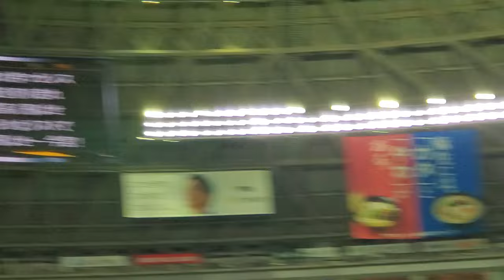20240615 今宮ﾀｲﾑﾘｰ！相手にﾌﾟﾚｯｼｬｰをかける【4連】 5回ｳﾗ 福岡ｿﾌﾄﾊﾞﾝｸﾎｰｸｽ@みずほPayPayﾄﾞｰﾑ福岡･外野ﾗｲﾄ 日本生命ｾ･ﾊﾟ交流戦